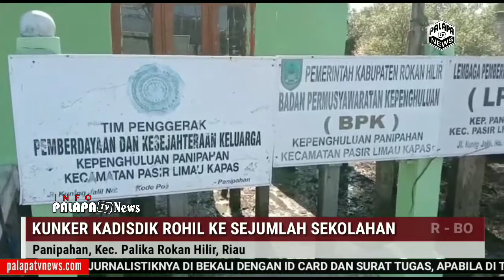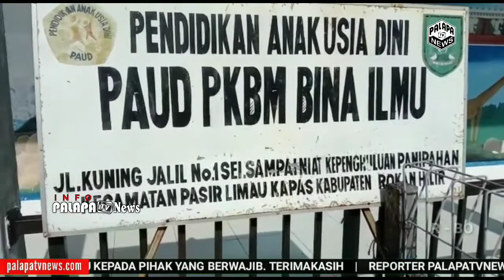PELATIHAN TATAP MUKA PKBM PANIPAHAN ROKAN HILIR RIAU.